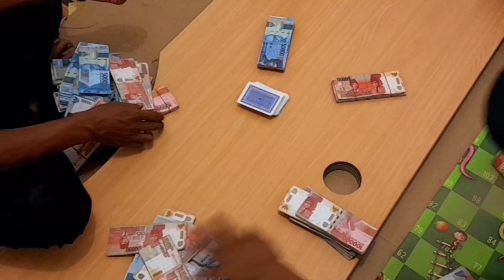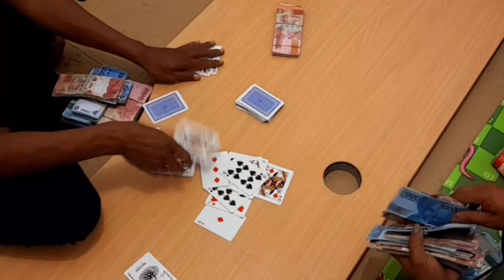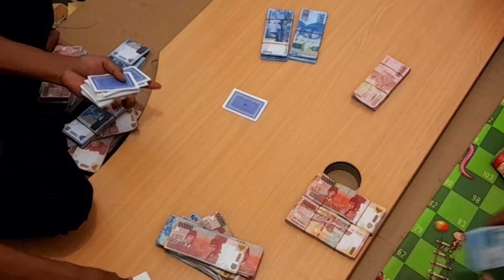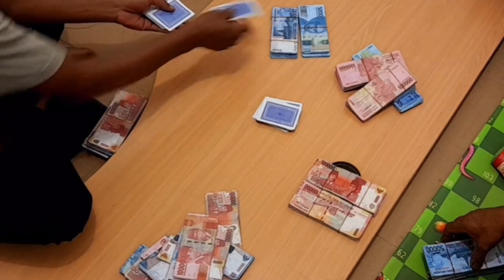judi kartu murni kartu 30 kartu Gong blangkon blangkon blangkon blangkon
dimanapun berada. salam damai untukmu semua saudaraku dimanapun berada.
daraku dimanapun berada. salam damai untukmu semua saudaraku dimanapun berada.

video ini hanyalah hiburan, dan jangan ditiru.